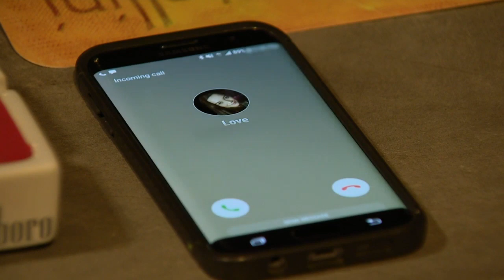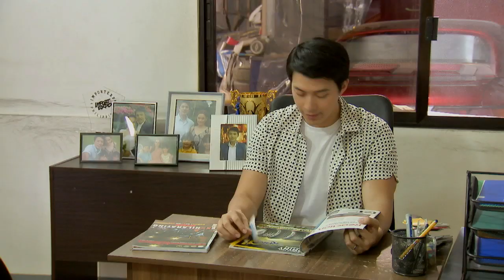Hindi Ko Kayang Iwan Ka: Full Episode 18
'Hindi Ko Kayang Iwan Ka' follows the life of Thea (Yasmien Kurdi) who, after marrying Marco (Mike Tan) and raising their wins together, her blissful life shatters when she tests positive for HIV.  Witness how she fights and survives all the challenges to have a normal life.

Watch full episodes of 'Hindi Ko Kayang Iwan Ka' on GMANetwork.com/fullepisodes 'Hindi Ko Kayang Iwan Ka' stars Yasmien Kurdi, Mike Tan, Jackie Rice, and Martin Del Rosari. Also included in the cast are Sharmaine Buencamino, Charee Pineda, Ina Feleo, Catherine Rem, Caprice Cayetano, Seth Dela Cruz, Gina Alajar, Lucho Ayala, Rodjun Cruz, Joyce Ching, and Jackie Lou Blanco.